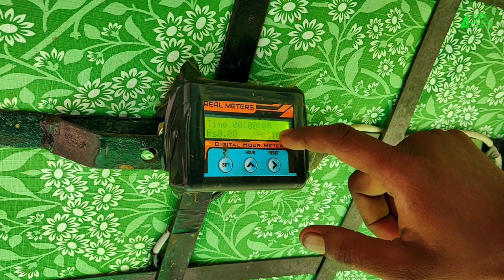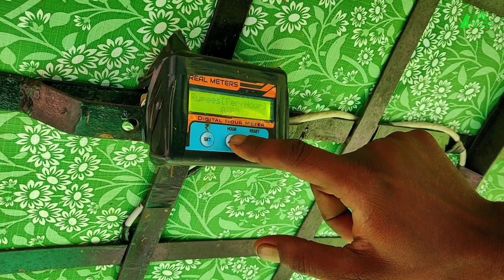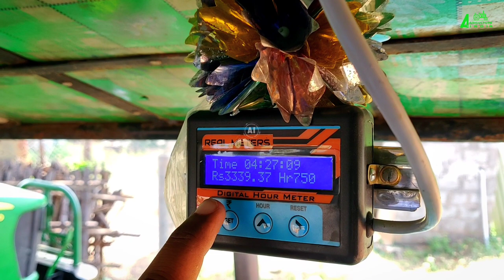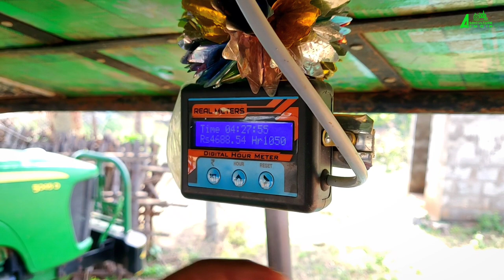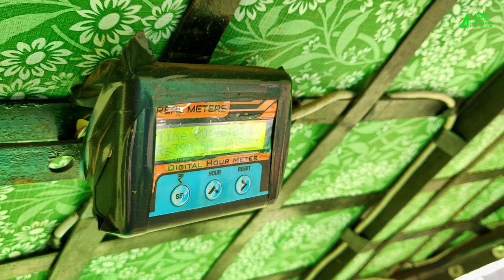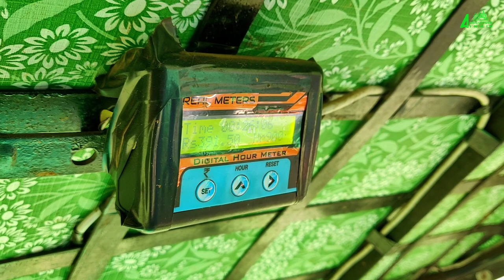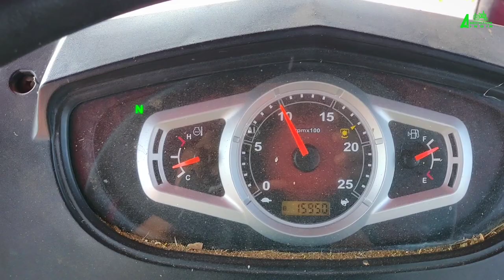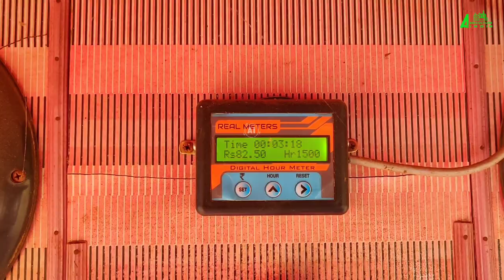Real Meter | Tractor hours + Money calculation meter | New Invention | Agriculture INDIA | Part - 01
This video about the Tractor hour calculation concept, this meter help to find out the money for the respected time period. This product manufactured by an Engineering graduate. Basic theme of this product accurate time calculation.

For more information 👇
Address :
✓ 120, Mahadevapuram, Valaraigate, Tiruchengode, Namakkal district. - 637 211.

Agriculture INDIA